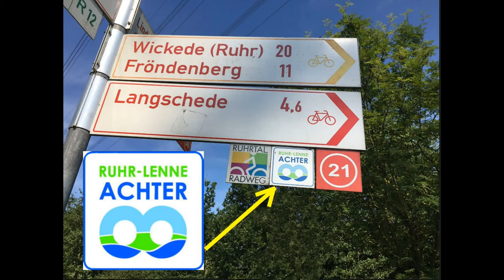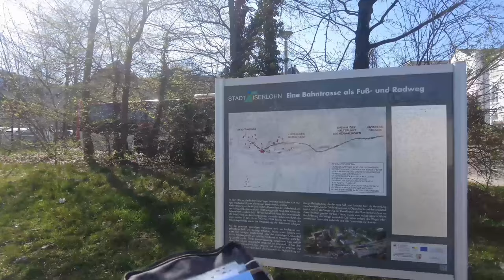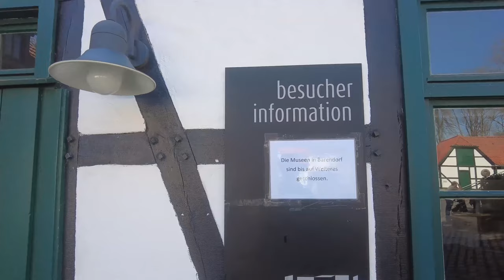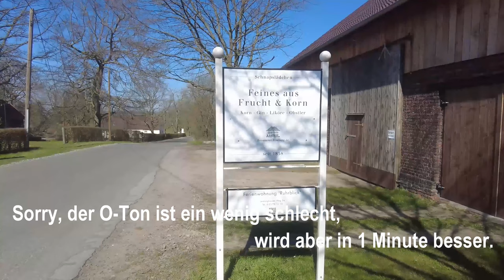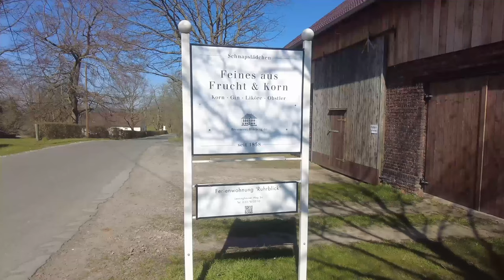Radfahren, Teil_1_45 km 4K-Video auf d. "Ruhr-Lenne-Achter" untwerwegs bei Iserlohn und Menden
am Mi. 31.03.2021 habe ich bei fast sommerlichen Temperaturen diese nette Runde auf dem "Ruhr-Lenne-Achter" fahrradtechnisch verbracht.
Ich fand die Tour ganz OK, sehr schön als Sonntagsradtour würde ich sie nicht unbedingt empfehlen. Obwohl das natürlich jeder selbst beurteilen muss. 2, 3 "high-lights" wie die historische Fabrik und die Schnapsbrennerei, so wie die Schokoladenmanufaktur in Menden waren schon echt prima. Schade natürlich das erstere 2 high-lights coronabeding geschlossen waren. Aber daran haben wir uns ja fast schon gewöhnt.
Am besten seht Ihr euch das Video an und treft eure eigene Meinung. Schön ware, wen Ihr mal was in die Kommentarsparte schreibt wie Euch die Tour gefällt und ob Ihr die auch radeln würdet.

Allen die die Tour nachradeln möchten wünsche ich viel Spaß dabei und nachfolgend hier noch der Touren-Link für Komoot:

Natürlich wie immer mit eines der lästigen Infos , die aber sein müssen: Die im Film verwendete Musik ist GEMAFREI und Lizenz frei von